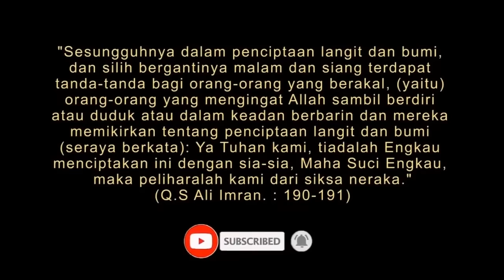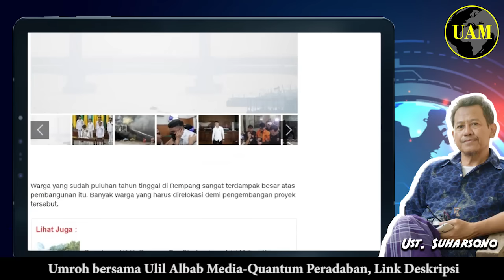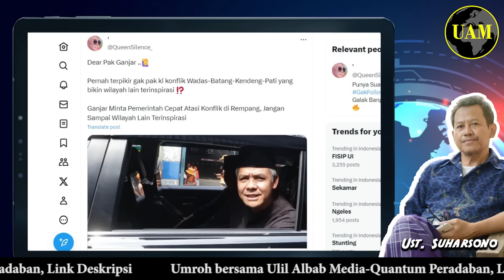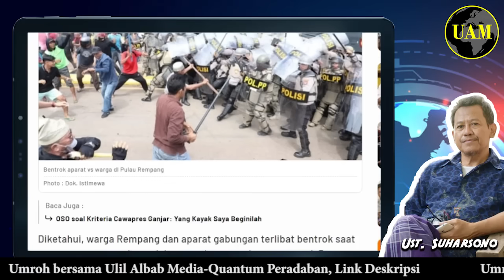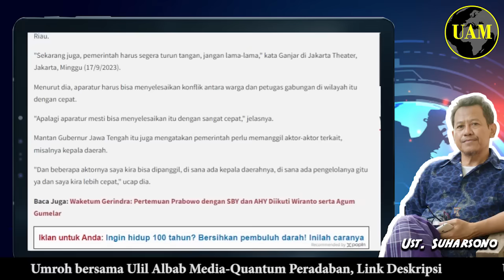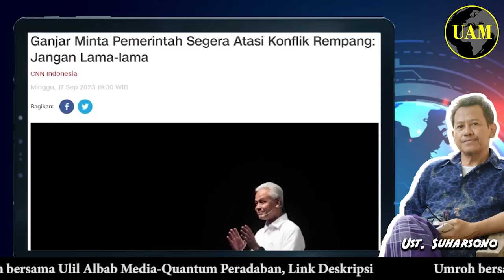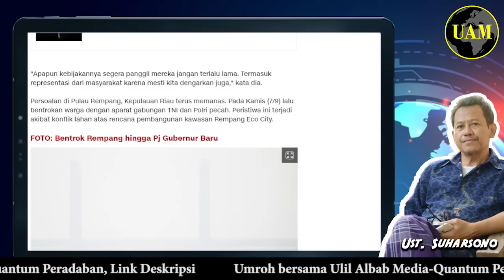Capres ini Takut...!! Ganjar Minta Jokowi Cepat Atasi Konflik Rempang; Efek ke Pilpres Ngeri...?!